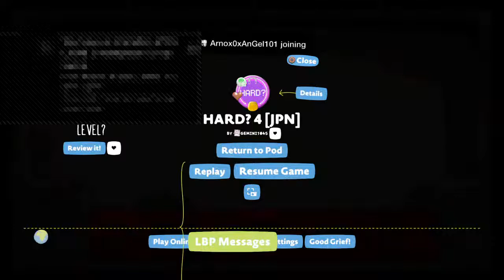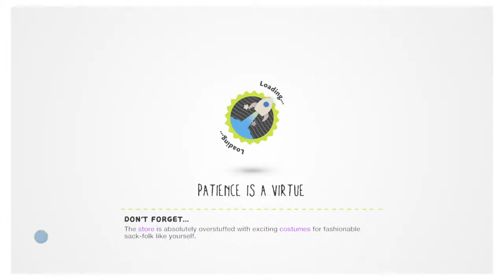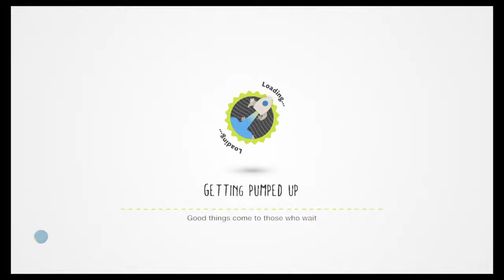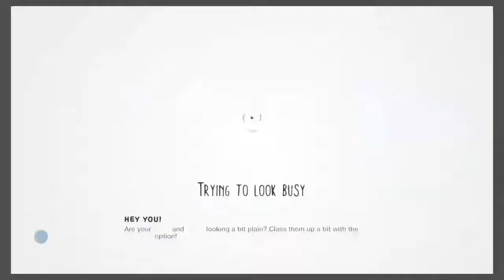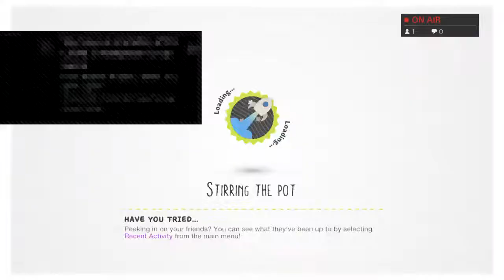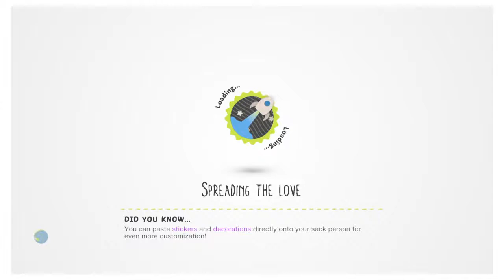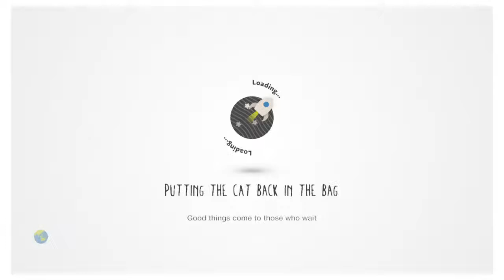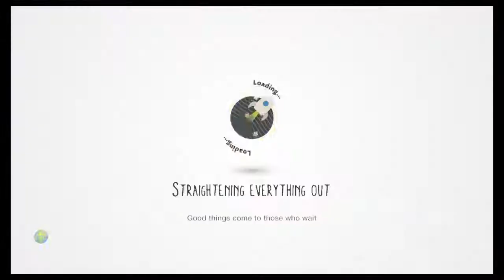Little big planet 3 with DAVIDO 2